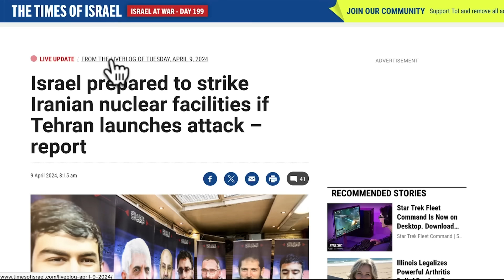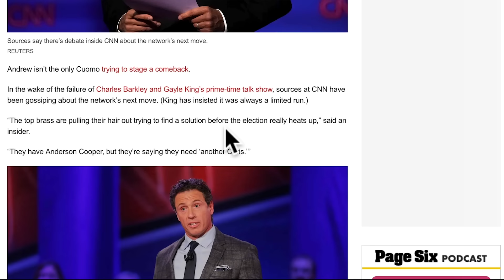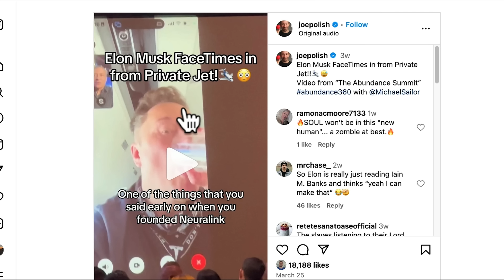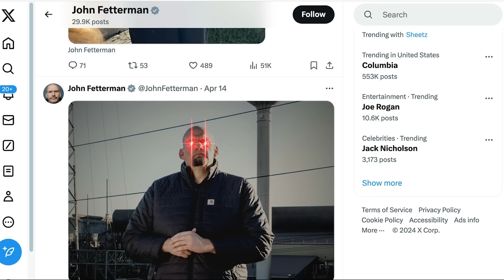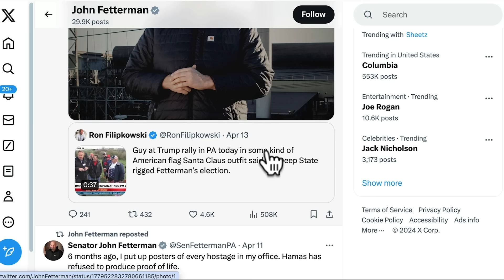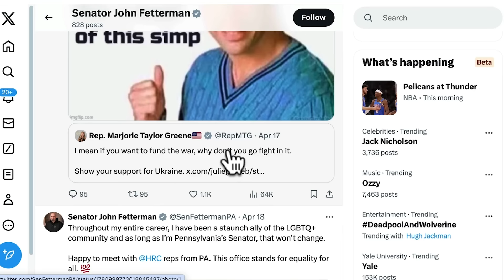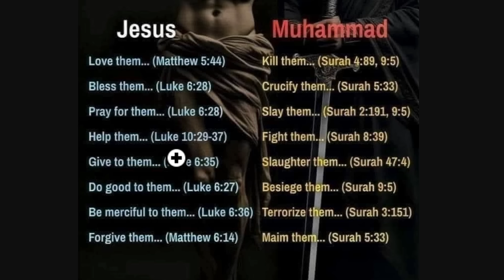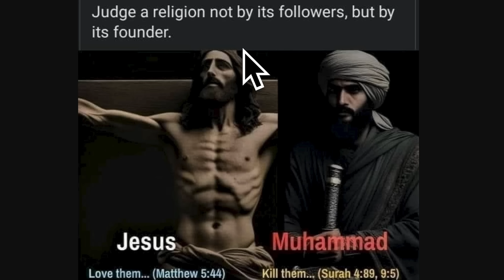Fetterman Hilariously disaggres with JoJo & Kamala + Stop Following Pandereres